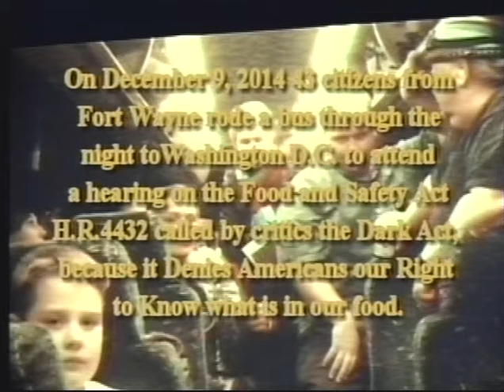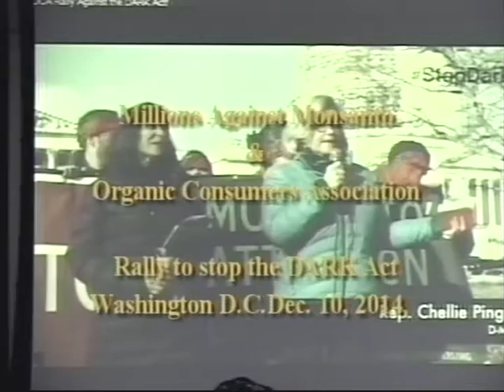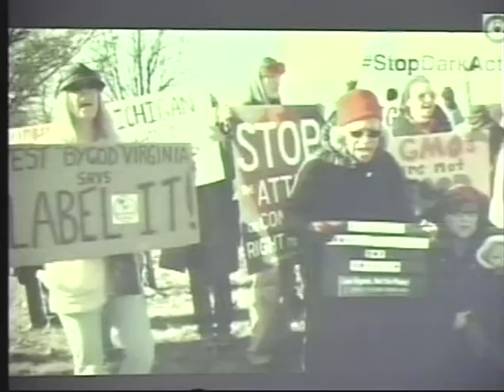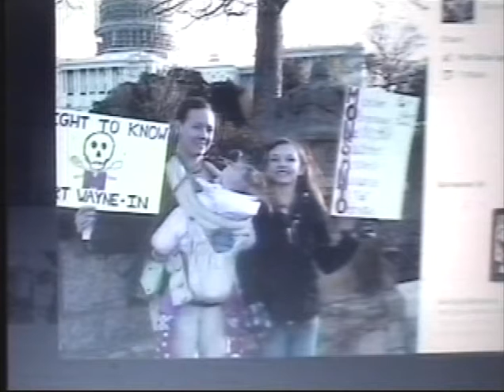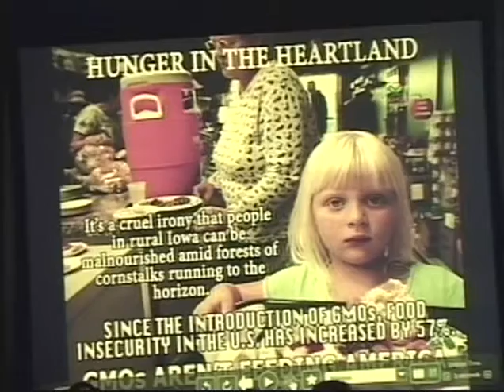Bringing Light to the Dark Act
On 9 Dec. 2014, 43 freedom riders rode a bus through the night from Fort Wayne to Washington, DC to make their voices heard at a hearing on the "Dark Act," a bill introduced by Monsanto,   to block food labeling in our stores.  Children travelers  especially were disappointed to learn there was no space in the hearing room. Monsanto, the world's largest grower of Genetically Modified Organisms" GMO's, had paid people to take up all the seats.
For our program  riders were joined by concerned citizens to talk about their journey  and what it means to our way of life, our health and our very survival.  Producer Terry Doran calls the discussion "one of the most lively, informative and intelligent of any show I've done."